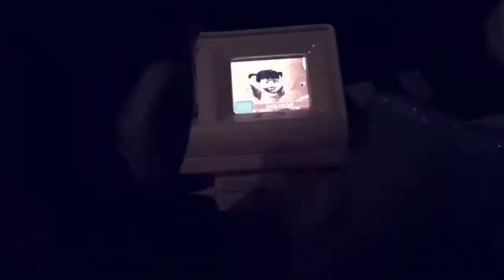Disneyland!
We went to Disneyland and had a blast... sorry the video is short we didn’t really pick up camera. We were having so much fun... But hopefully you guys enjoy what we did caught on camera